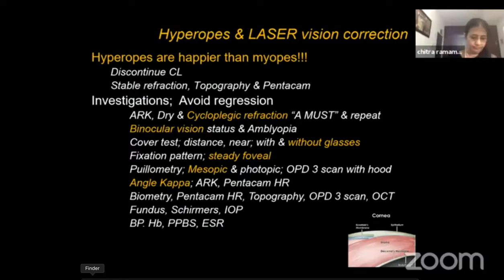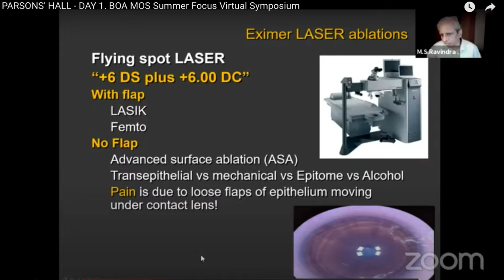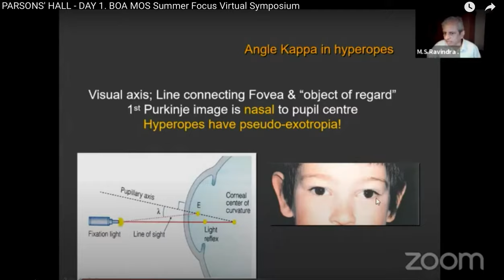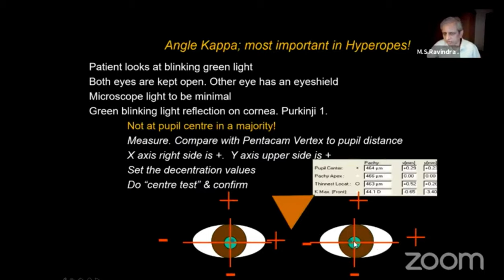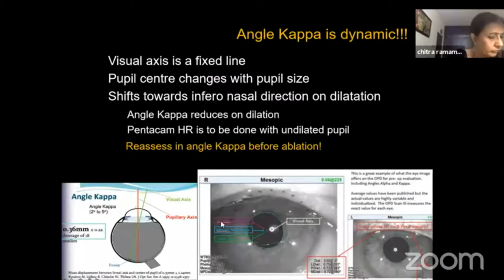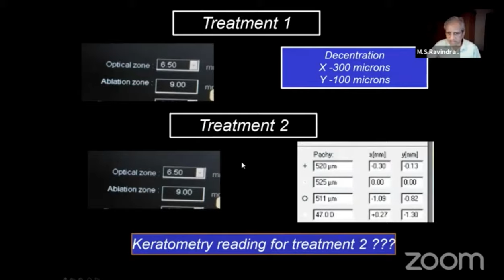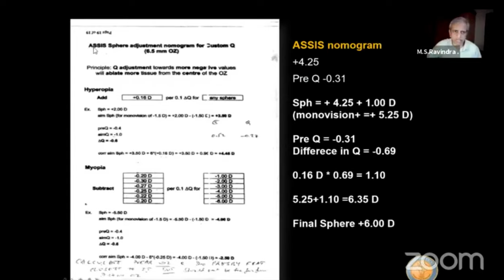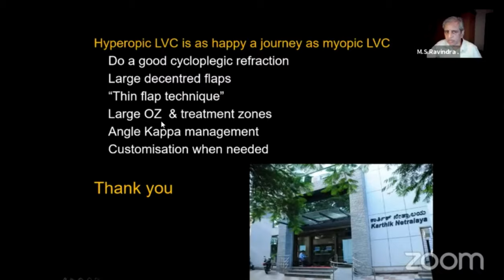LASER VISION CORRECTION or LVC by LASIK or ASA in hyperopia or Long sighted can be a big success!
Hypermetropia or long sighted need to wear + or plus numbered glasses. They are generally very unhappy due to poor vision not only for distance but also for near, and often have Binocular vision defects and asthenopia. They are often discouraged from getting LASIK or LASER VISION CORRECTION (LVC) done due to machine inabilities or regression. We have long standing experience in treating hypermetropes with this modern technology, and I am sharing the tips for making this a great success.
Eye surgery is a passion at Karthik Netralaya at Bangalore. Learning, innovation and sharing are the best ways to remain active, fresh and updated.